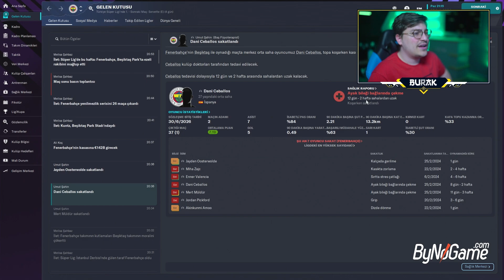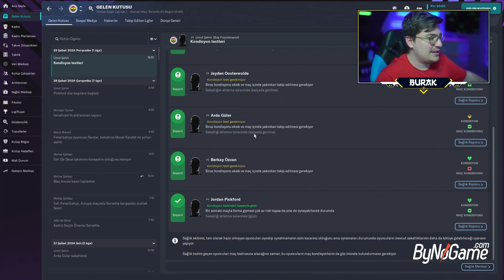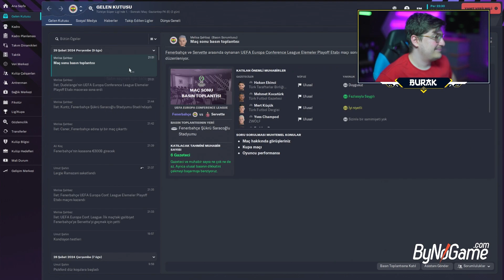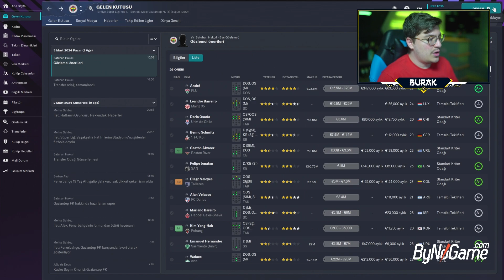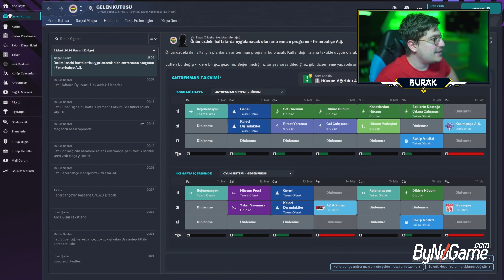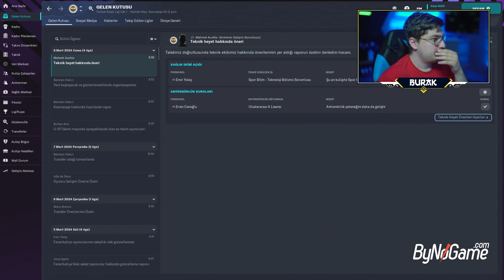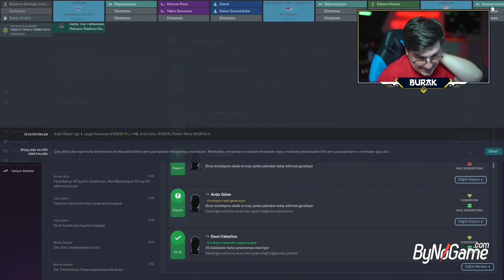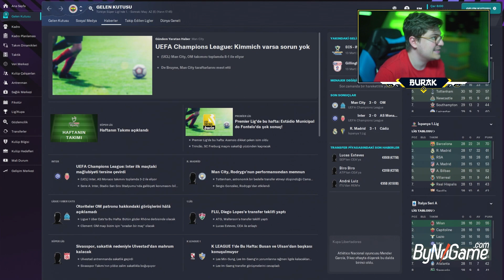SAKATBAHÇE - FM 23 FENERBAHÇE KARİYER #24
Arkadaşlar İnternet Cafem Vito Cafe Açıldı! Dostlarım Tuna ve Cüneyt ile birlikte 3 ortak sizler için harika bir internet cafe açtık! Tamamı 3080Ti olan canavar bilgisayarlarımızda yüksek grafiklerde oyunların keyfini çıkarabilir ve ferah bahçemizde lezzetli yiyeceklerimizi yiyip, soğuk içeceklerinizi içerken Monopoly gibi masa oyunlarını oynayabilirsiniz!

Beylikdüzü Spor Kompleksinin tam karşısında olan dükkanımız sabah 9:30'dan gece 12'ye kadar açık! Çok yakında büyük oyun turnuvaları, harika etkinlikler, canlı yayınlar ve organizasyonlarda başlayacak!

Ben her zaman  cafedeyim istediğiniz zaman gelip benide görebilirsiniz!